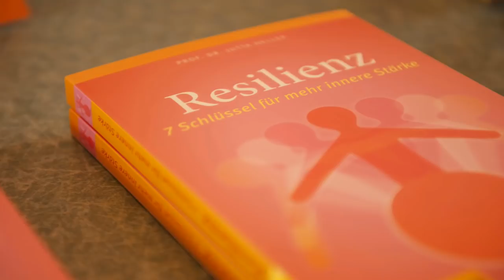Prof. Dr. Jutta Heller - Die 7 Schlüssel der Resilienz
Prof. Dr. Jutta Heller ist Ihre Expertin für Veränderungskompetenz und Resilienz!

Ihr Resilienz-Konzept bietet Antworten, wieso manche Menschen ihre Belastungen, Stress sowie vielfältige Herausforderungen besser meistern als andere. Wie finden Sie diese innere Stärke?

Resilienz bezeichnet die Fähigkeit, mit Belastungen und Risiken wirkungsvoll umzugehen, aus kritischen Situationen und Lebens-Phasen das Beste zu machen. Einfach ausgedrückt: Es geht das Immunsystem der Seele oder um die „Steh-auf-Männchen-Kompetenz".

Entscheidend dafür, ob Menschen an Krisen scheitern, sie verkraften oder womöglich gestärkt aus ihnen hervorgehen, sind die sieben Resilienzschlüssel: Akzeptanz, Optimismus, Selbstwirksamkeit, Verantwortung, Netzwerkorientierung, Lösungsorientierung und Zukunftsorientierung.

Diese 7 Schlüssel wurden aufgrund einer Langzeitstudie von Emmy Werner, einer amerikanischen Entwicklungspsychologin, definiert. Sie beobachtete und analysierte über 40 Jahre hinweg rund 700 hawaiianische Kinder, die 1955 geboren wurden. Dabei interessierte sie sich vor allem dafür, wie Menschen, die in schwierigen, zum Beispiel von Armut und Gewalt geprägten Lebensumständen aufwuchsen, dennoch eine gute psychische Widerstandsfähigkeit entwickeln können.

Resilienz lässt sich ein Leben lang weiterentwickeln und stärken, denn der Mensch ist lernfähig, kann sich neu ausrichten und sich mit innerlicher Stärke für sein Leben wappnen.